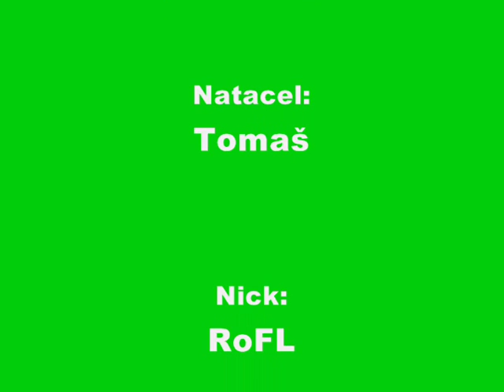sa:mp rally cz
SOU TO ZACATKY V RALLY JEZDIME TAK AJ ZAVODY S KAMOSEMA KDAZDY MUSI MET NEKHO KAMOSE KTERY MU BUDE RIKAT TRASU JE TO SUPER :D SKUSTE SI TO JE TO TESKE ;)